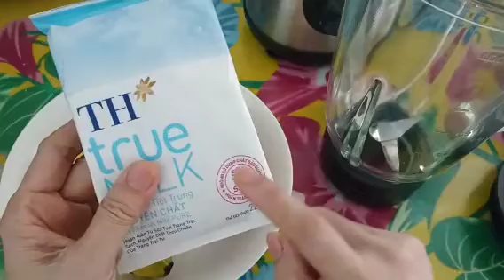Mỗi ngày một ly không cần Bác sĩ ./Khỏe Trần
1trais chuuois .
1bitj sưa tươi .1/2 trái Lêkima